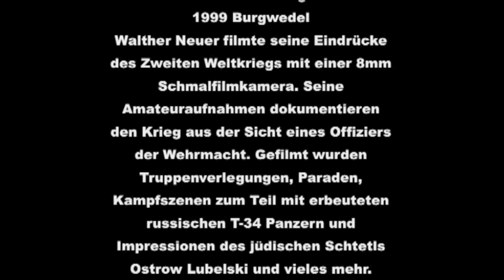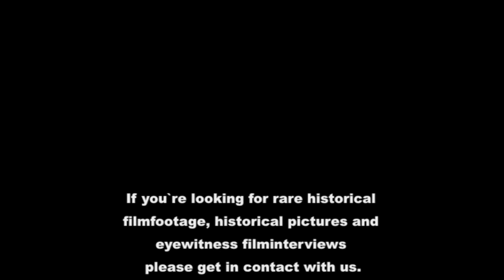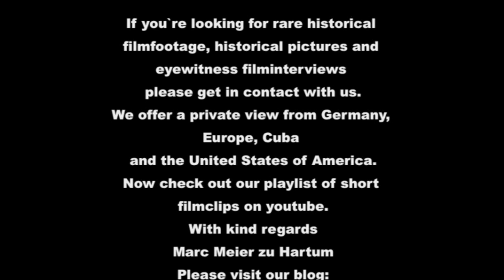Mit der Reichsbahn zum Stift Melk 1941 - Mondschein-Division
Walther Neuer filmte seine Truppenverlegung mit der Reichsbahn von Singen (Hohentwiel) bis zum Stift Melk. An den Bahnhöfen geben DRK Schwestern Getränke an die Landser aus. Rasur im Zugabteil am offenen Fenster. Die privaten Filmaufnahmen zeigen Angehörige der 62. Infanterie-Division (62. ID), die den Spitznamen "Mondschein Division" trug.

Die 62. Infanterie-Division (62. ID, Spitzname: Mondschein-Division) war ein Großverband der Wehrmacht. Für das Unternehmen "Barbarossa" wurde die 62. ID der 6. Armee im Sommer 1941 der Heeresgruppe Süd unterstellt. Sie entging aber im Herbst 1942 der Einkesselung von Stalingrad.

Inhalt mit Landepunkten im Filmclip:
00:00 Einleitung
00:36 DRK Schwestern bei der Getränkeausgabe
00:52 Kinder "angeln" Taschengeld am Bahnhof
01:09 Rasur im Zug
01:22 Amstetten
01:47 Stift Melk

[Walther Neuer Ritterkreuzträger
Geb. 9. Feb. 1910 Berlin - gest. 21. Dez. 1999 Burgwedel]

We offer worldwide licensing for film productions and tv channels. Please get in contact with us.

Walther Neuer filmte seine Eindrücke des Zweiten Weltkriegs mit einer 8mm Schmalfilmkamera. Seine Amateuraufnahmen dokumentieren den Krieg aus der Sicht eines Offiziers der Wehrmacht. Gefilmt wurden Truppenverlegungen (11. Panzerdivision, Saarbrücken, Rathaus Saarbrücken, Homburg, Kusel, Meisenheim, Bierbach uva.), sowie Paraden, Kampfszenen zum Teil mit erbeuteten russischen T-34 Panzern und Impressionen und vieles mehr. Interessierten in- u. ausländischen Produktionsfirmen und TV-Sendern bieten wir einzigartiges, unveröffentlichtes Schmalfilmmaterial für Ihre TV-Dokumentationen an. Sie suchen interessante Filmclips?
Viele Grüße
Agentur Meier zu Hartum